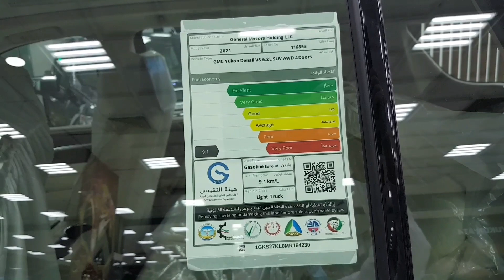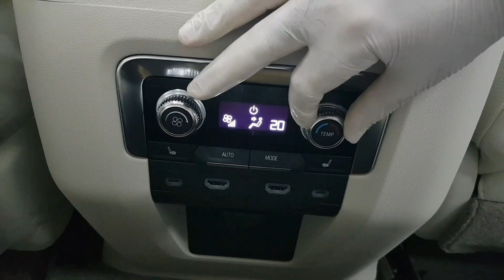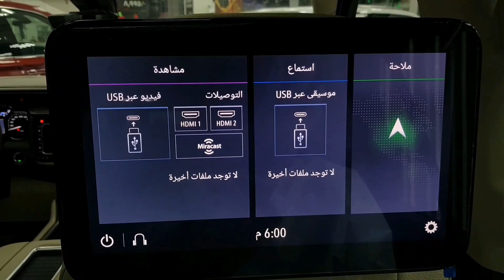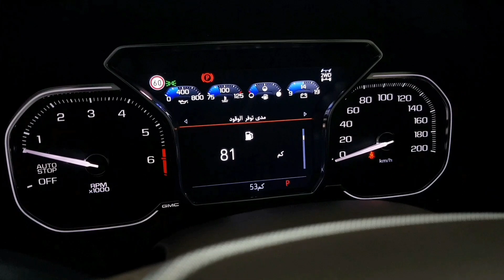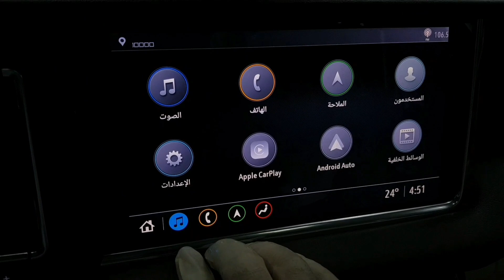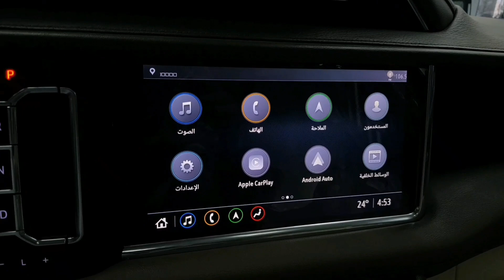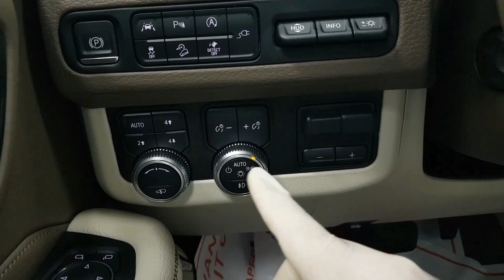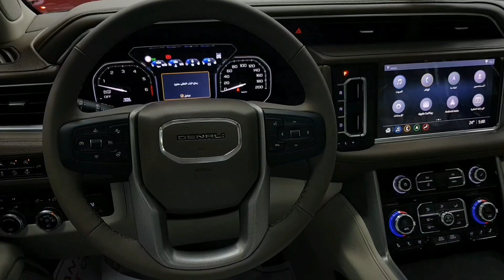وصول جي ام سي يوكن دينالي 2021 بريمي الداخلية بيج والفخامة روعة شرح المواصفات + الاسعار GMC Yukon